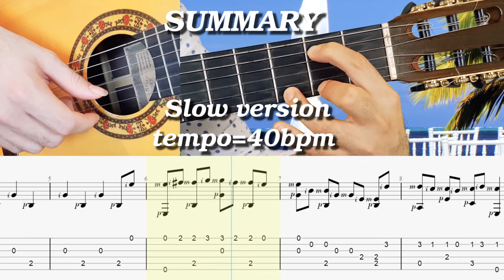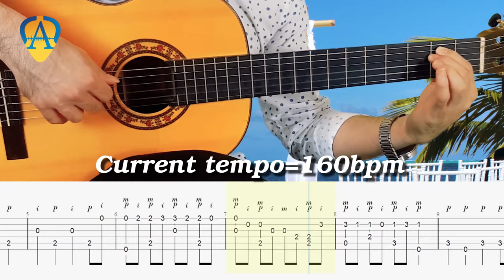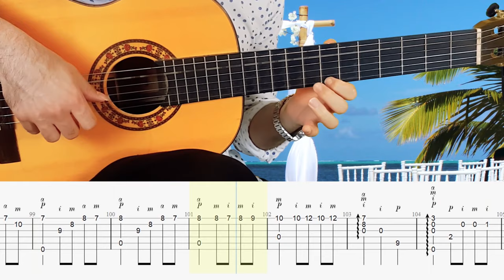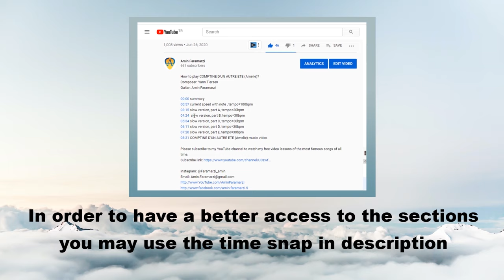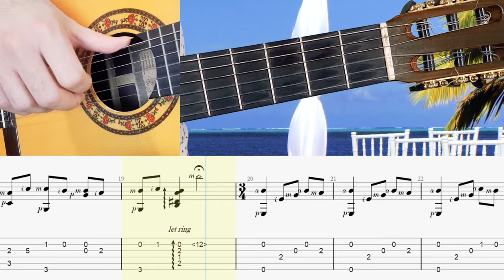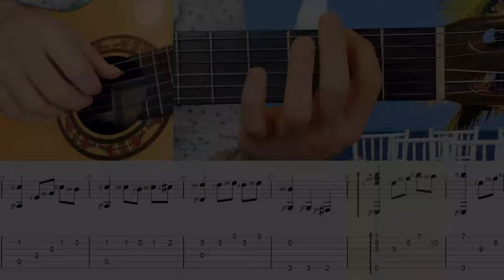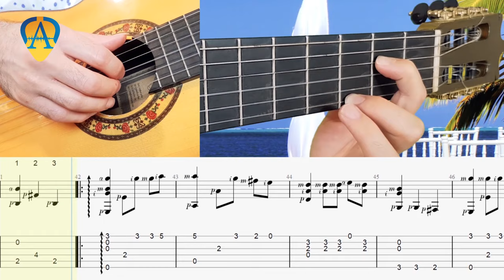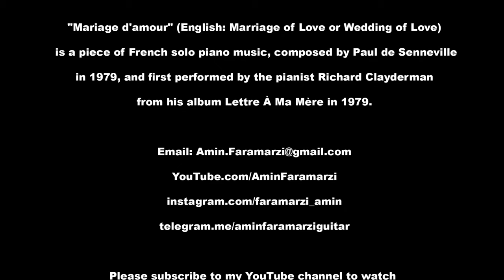HOW TO PLAY WEDDING OF LOVE by Richard Clayderman? - Guitar by Amin Faramarzi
00:00 Summary
01:00 current speed tempo=160bpm
SLOW VERSION
05:02 Section A
06:59 Section B
07:39 Section C
08:16 Section D
08:56 Section E

"Mariage d'amour" (English: Marriage of Love or Wedding of Love) is a piece of French solo piano music, composed by Paul de Senneville in 1979, and first performed by the pianist Richard Clayderman from his album Lettre À Ma Mère in 1979.

İstanbul, Turkey
Jun 2020